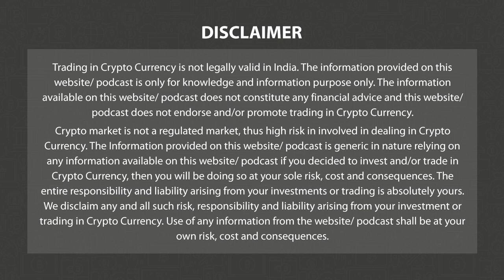Binance Raises Minimum Staking Amounts For Cryptos | Morning News English 1st July P-4 | 3.0 TV